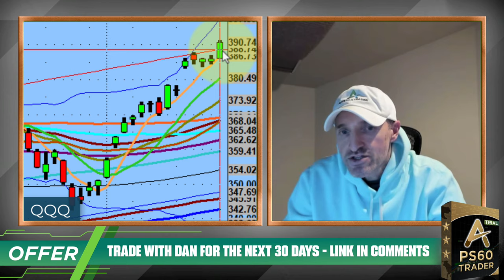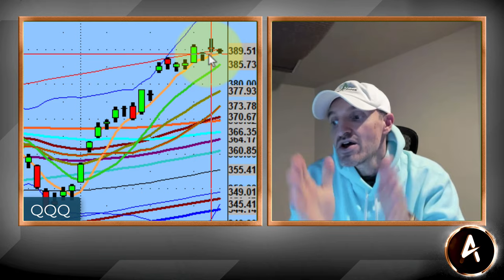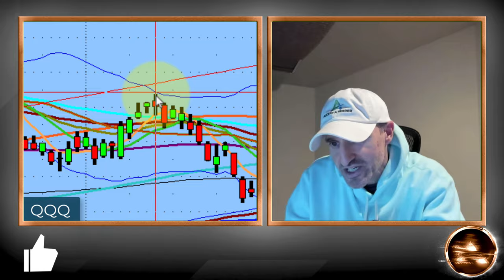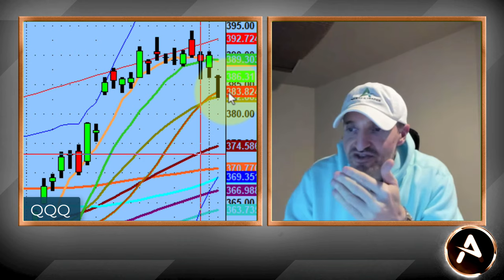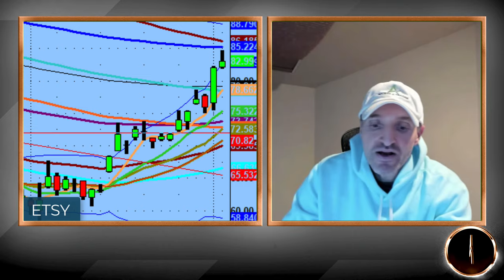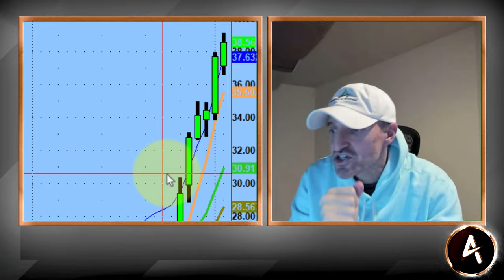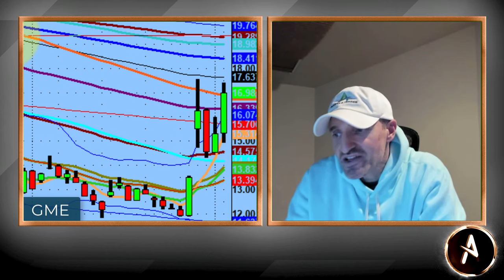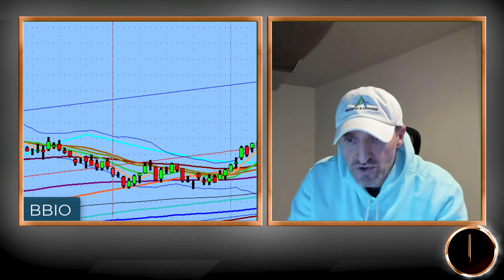QQQ, TSLA, GME, NVDA, Trade Setups Are Ready! | Technical Market Analysis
Tonight we discuss the channel that the $QQQs have build with setups to both the upside and downside.

Additionally, that has given way to more setups like $TSLA, $NVDA and. would you believe it $GME.

We will be watching all of this and more during this continued Santa Rally (that we have had for the past few months) that may just have reached its peak...who knows though.

💚 COMMUNITY SUPPORT 💚